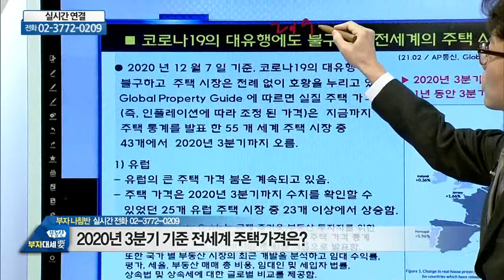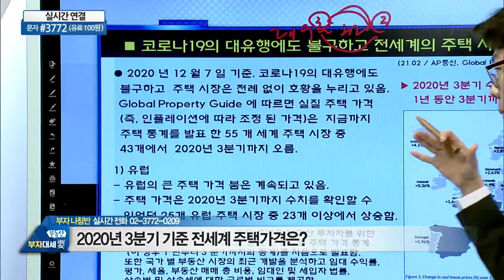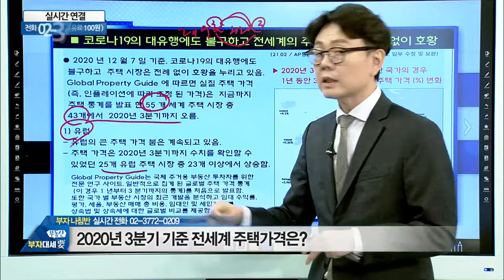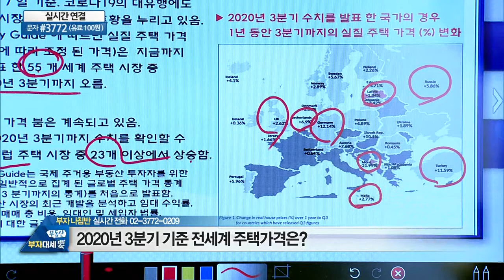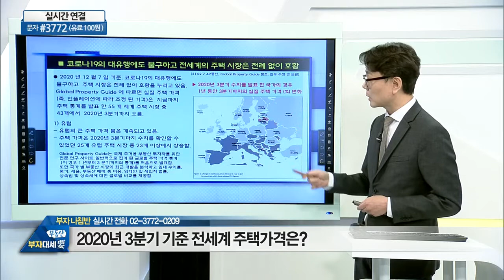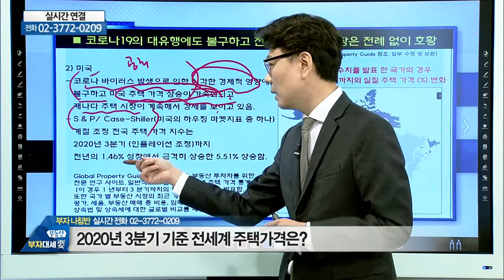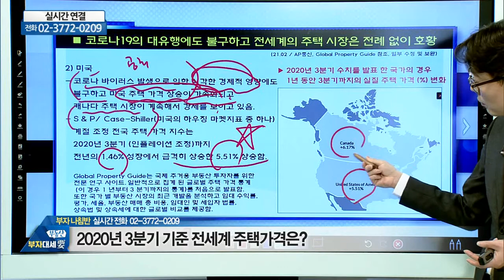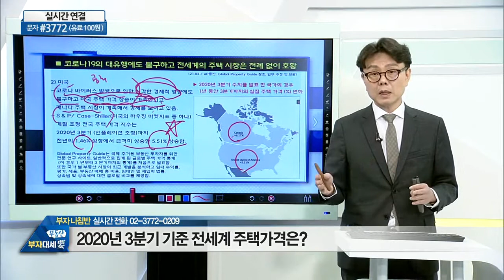2020년 3분기 기준 전세계 주택가격은?_골든에비뉴 한승엽 (20210317)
# 2020년 3분기 기준 전세계 주택가격은?